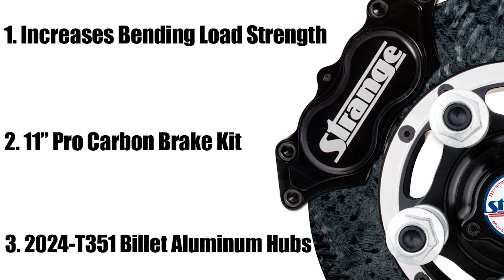Melanie Salemi Strange Drag Race Floater Kit Tech Talk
The Strange Floater rear end kit for drag racing transforms your conventional solid rear end, in which the axles support the weight of the vehicle, into a floating setup. Our kit is very popular for a Ford 9 inch full floater conversion. The drag race floater kit puts the weight of the vehicle on the wheels, hubs, housing and not on the axles. The result is axles that can handle more power and torque, more efficient transference of power from the center section to the ground, and the rear tires and wheels remain intact even if an axle is broken.